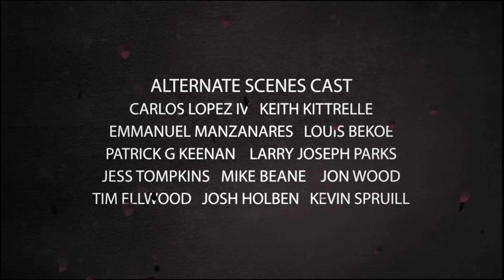MARIO WARFARE - Part 1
Directed and Edited by: Micah Moore
Written by : Micah Moore and Christopher G. Moore
Produced by: Micah Moore, Rick Burnett, Matthew Sumner, Blake Faucette
Shot by: Micah Moore, Rick Burnett, Blake Faucette
Sound Recording: Rick Burnett
3D Animators: Rick Burnett and Chris Burnett
VFX Lead: David Keninger
VFX: Emery Carr
Score: Karel Antonin

Mario/ Wario/ Snake: Matthew Sumner
Luigi: Jarod Kearney
Peach: Alena Koch
Toad/ DK/ Dixie/ Diddy: Brian Lee
Bullet Bill: Anthony Robinson
The King: David Berberian
Link: Stephen Carr
Kamek/ Link’s Voice: Christopher G. Moore
Bowser: Rick Burnett
King Rool: Micah Moore
Little Mac/ DK/ Diddy: Andy Boucher
Kirby: Ted Nguyen
Ash: Ken Olmeda
Ness: David Hoang
Captain N: James Couche
Waluigi: Eric Jacobus
Hammer Brothers: Andrew Comstock and Ken Krulik

Lead Stuntman: Stephen Carr
Fight Choreographers: Brian Lee, Matthew Sumner, Stephen Carr, Micah Moore, Anthony Robinson, Eric Jacobus

for the sweet guns and tactical vests!
Massive thanks to author Sultan Saeed Al Darmaki for his support of Mario Warfare!  Check out his witty book
for the melee prop weapons!
for some real nice LED film lights.

for stabilizers, for portable battery-powered lights.

If you want the credits music by Serphonic you can download it for free

FAQS:

1) Mario Warfare will pay tribute to a lot of great action movies and video game scenes and characters.  Keep an eye out to see if you can spot them all!

2)  We actually started a different version of Mario Warfare a year ago, but the production ran into so many ridiculously bizarre problems that we had to scrap the early version and start again.  This is why it took so long to bring you Episode 1 and 2.  It also depleted the budget we had saved up out of our own pockets to make more episodes.

We'll add more FAQ's as we get more feedback.  ;o)